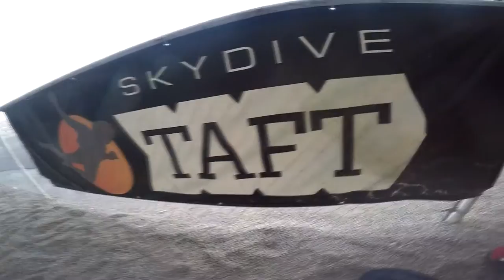Fernando Carpio Skydive Taft.